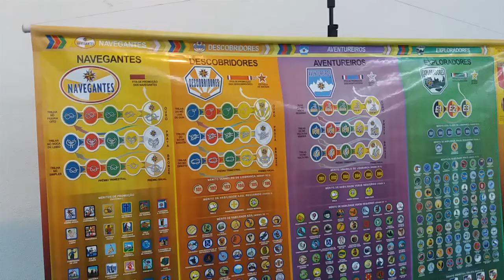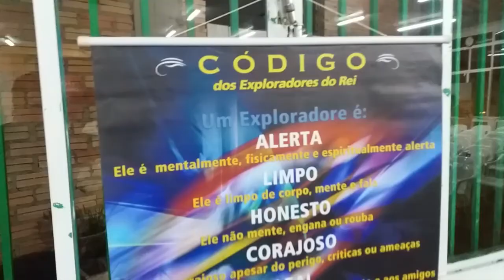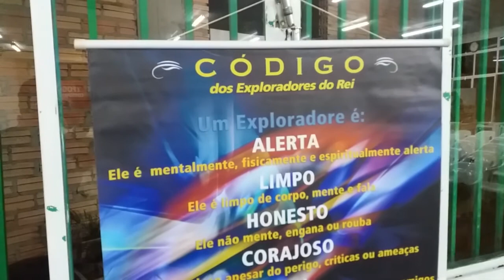Probando asado de costilla / Exploradores del Rey Brasil.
Déjenos su like y comparta esta palabra que es de bendición.